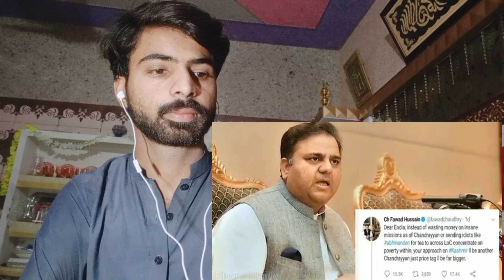भारत के Chandrayaan-3 की सफलता पर आया Pakistan, China और Turkey का Reaction pakistani fair Reaction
keep us motivated thanku so much

Vedio Link :

thanks for everything peace Support Me Like This Thanks for showing love